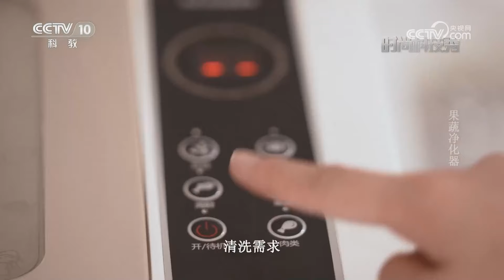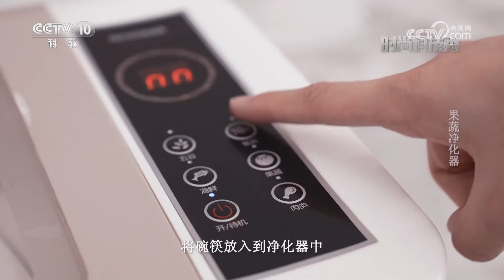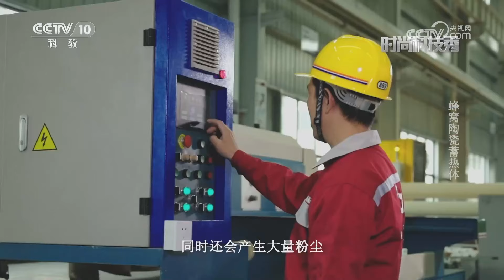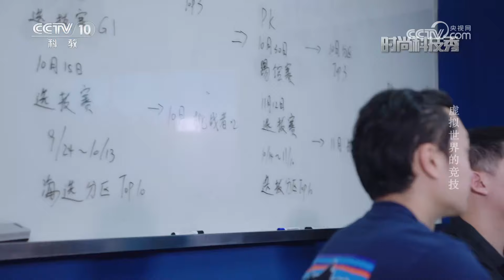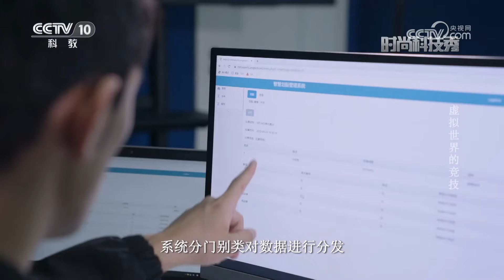《时尚科技秀》 20230715|CCTV科教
本期节目主要内容：全自动果蔬净化器采用臭氧净化，通过等离子与活氧水有效氧化蔬菜水果表面的农药，降低农药的残留量。（《时尚科技秀》 20230715）